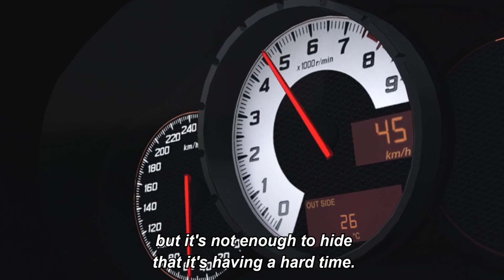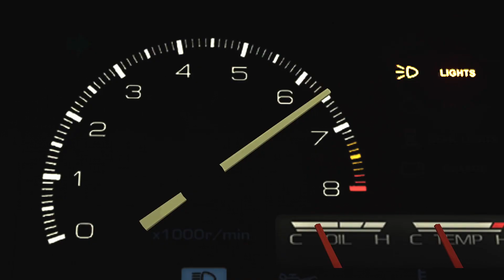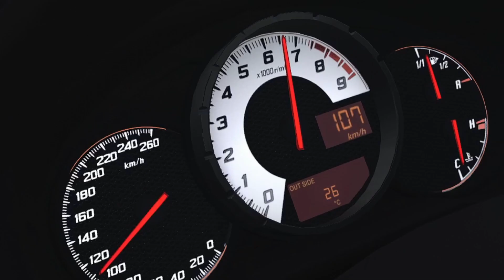“The Superior 86!” (Act 1 & 2) | [Assetto Corsa cinematic]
Part 2 is almost done, but as I've been messing around with these files
for a while I wanted to get something out.

Songs:
FASTWAY | Go Beat Crazy
Max Zero - Loved in Tokyo (Dima Eurobeat Vol. 2 )